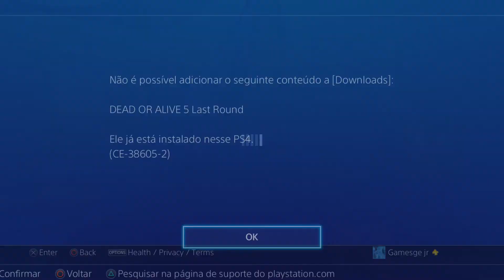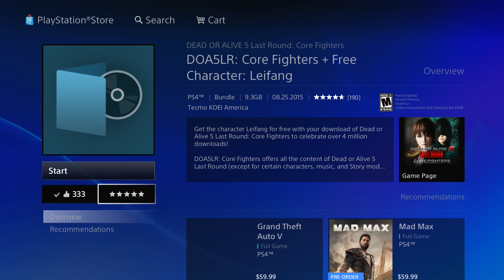Dead or Alive 5 last round( lei fang) gratuita na psn store (CC) HD